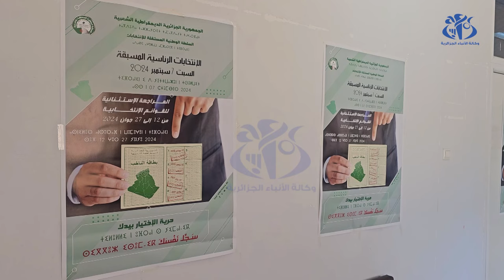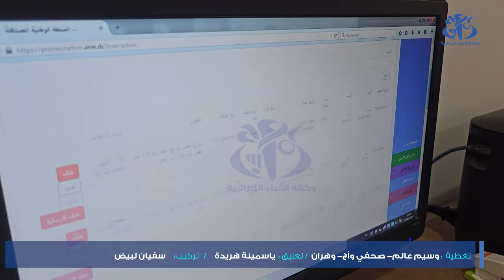وهران : توافد لافت للمواطنين على مكاتب لجنان مراجعة القوائم الانتخابية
وهران (وأج) - سجل مع انطلاق عملية المراجعة الاستثنائية للقوائم الانتخابية ، حضور لافت للمواطنين الراغبين في تسجيل انفسهم وحتى تسوية وضعيتهم عبر مختلف مكاتب اللجان ببلديات ولاية وهران، وذلك تحسبا للانتخابات الرئاسية ليوم 7 سبتمبر المقبل.